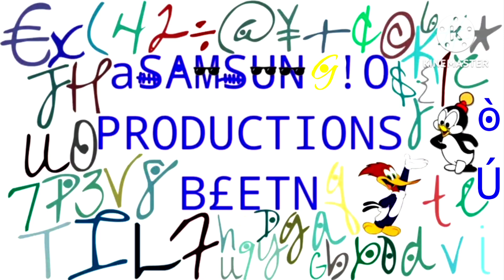Samsung Logo Blooperganza 4 Take 48 We Made Another Effect Blooper